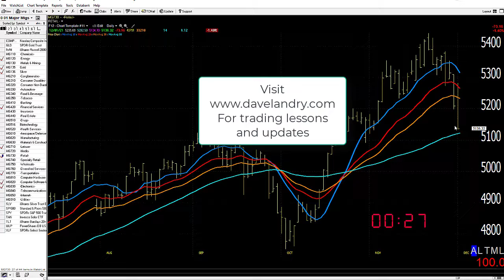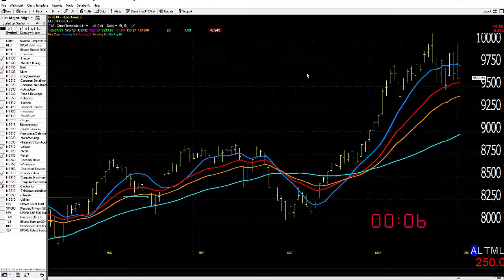12/02/21 Dave Landry's Market In A Minute-"Believe In What You See And Not In What You Want...."